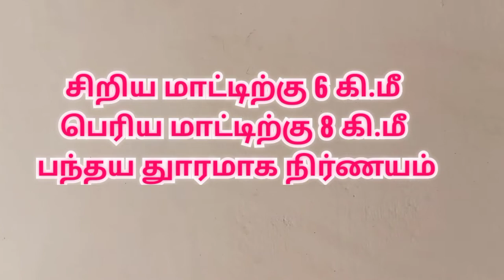பரளச்சி கீழ்குடி மாட்டுவண்டி பந்தயம் |Aruppukottai Paralachchi Mattu vandi panthayam |rekla race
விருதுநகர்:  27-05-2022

விருதுநகர் மாவட்டம் அருப்புக்கோட்டை அருகே பரளச்சி  கீழ்குடி கிராமத்தில் தூய அன்னை மாதா கோவில் திருவிழாவை முன்னிட்டு இன்று (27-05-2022) மாட்டு வண்டி பந்தயம்  வெகு விமர்சையாக நடைபெற்றது.

இப்போட்டியில் விருதுநகர், தேனி மதுரை, சிவகங்கை  உள்ளிட்ட மாவட்டங்களைச் சேர்ந்த  8 ஜோடி பெரிய மாடுகளும், 11 ஜோடி சிறிய மாடுகளும்  பங்கேற்றன.

 மாட்டு வண்டி பந்தயத்தில் சிறிய மாட்டிற்கு 6 கி.மீ துாரமும், பெரிய மாட்டிற்கு 8 கி.மீ துாரமும் பந்தய துாரமாக நிர்ணயிக்கப்பட்டது.

இப்போட்டியில் வெற்றி பெற்ற மாடுகளுக்கும், சாரதிகளுக்கும் பரிசுகள் வழங்கப்பட்டன.

சீறிப் பாய்ந்து சென்ற காளைகளை மாட்டு வண்டி பந்தய ரசிகர்கள் ஆர்வமுடன் கண்டு களித்தனர்.

Aruppukottai Paralachchi  Mattu vandi panthayam

rekla race mattu vandi panthayam